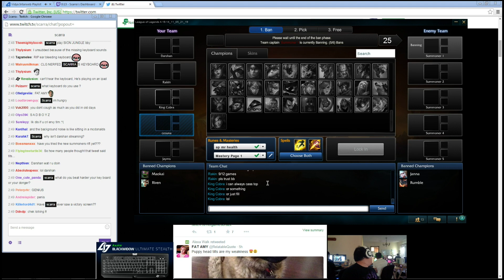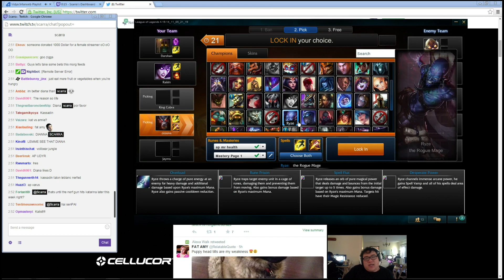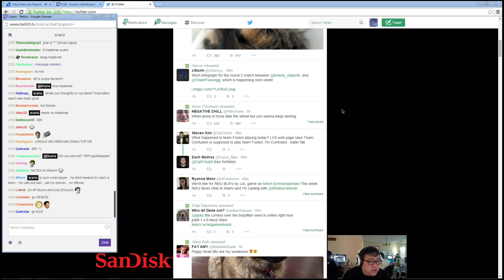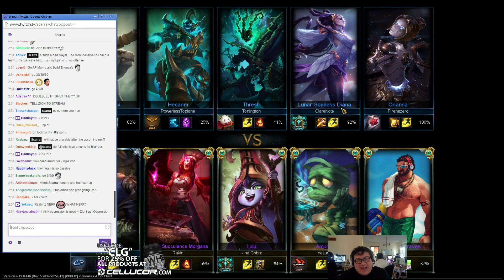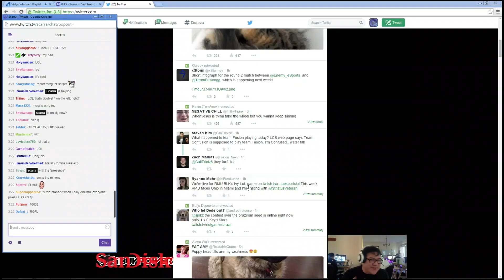Scarra playing amumu jungle patch 4 19